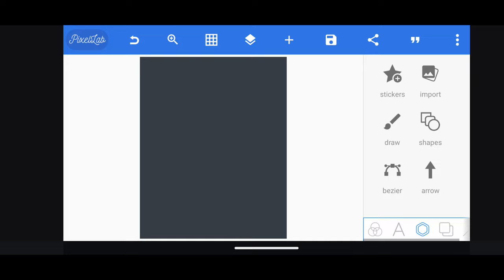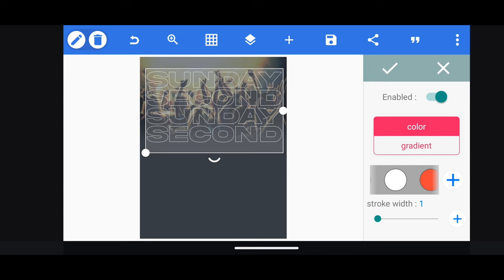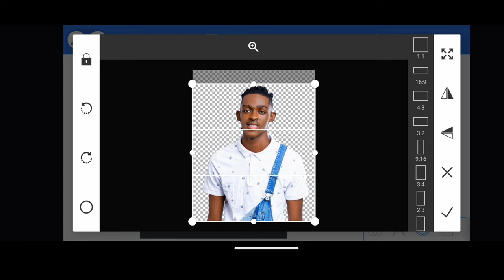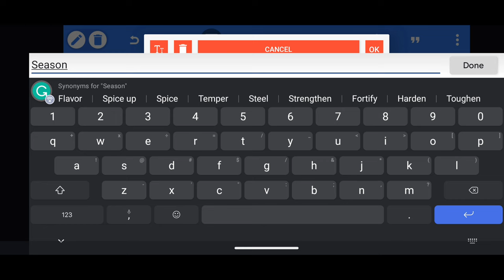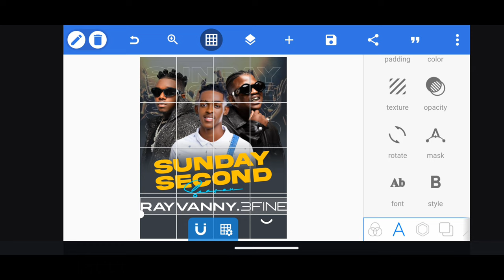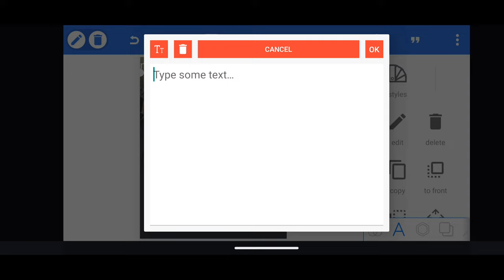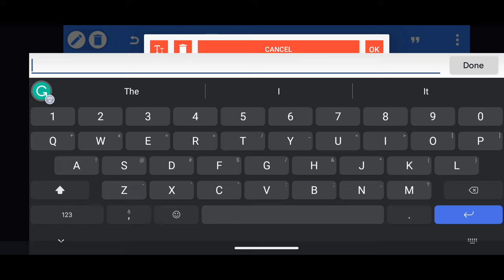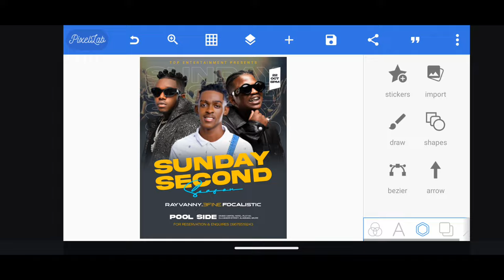How to design beautiful Pixellab posters.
Welcome to the Kekenwe Tech, in this video you will learn How to design beautiful Pixellab posters